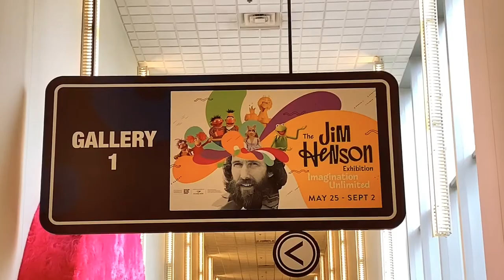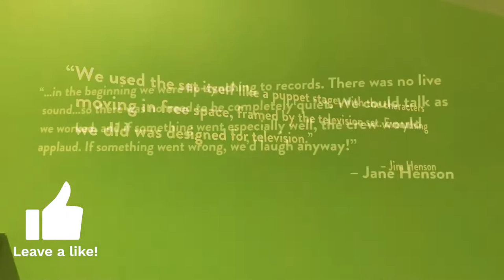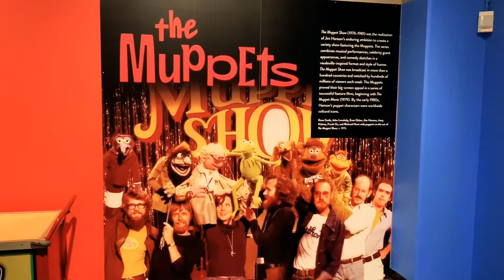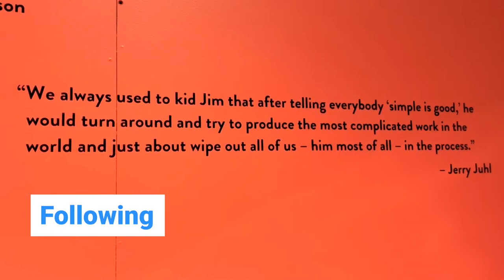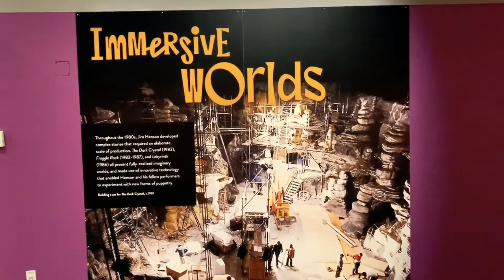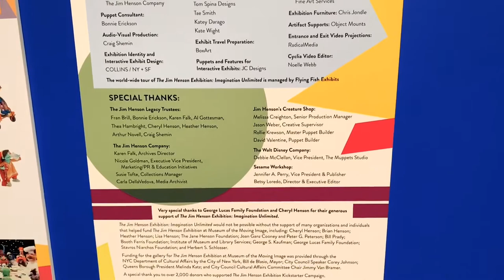The Jim Henson Exhibition | Imagination Unlimited | COSI Columbus OH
We were lucky enough to be visiting COSI in Columbus, OH to be able to catch The Jim Henson Exhibition. It runs from May 25- September 2, 2019. It really was a great exhibit and if you are in the area we urge you to go check it out. There is plenty of other exhibits at COSI to keep you busy as well! Here is a walkthrough and a little look into the exhibit.

YouTube has disabled comments on channels like ours that sometimes feature children. We understand the protective measures but also know that it hurts our viewers that may want to have a conversation or offer their opinion or tips about the things we talk about in our episodes. Join us over at our Facebook Page if you would like to comment. We are thinking about the possibility of starting a Group if there is enough interest. For now, there will be a post at our page for each episode where you can share your comments or tips with other viewers.

Check out our friends over at The Dub Dee Dub Revue Podcast!
They talk about all things Disney with a focus on Walt Disney World, Disneyland, and Disney Cruiseline.